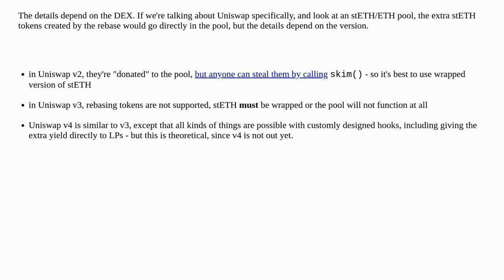Ethereum: Liquidity provisioning with yield-bearing tokens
Liquidity provisioning with yield-bearing tokens

A special thanks goes out to the community

  defi liquidity-provider decentralized-exchange